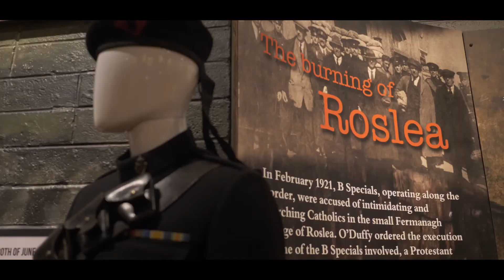War of Independence - Monaghan County Museum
As we look forward to welcoming you back to the museum in May, our Curator Liam Bradley takes us through some of the fascinating stories from our nationally renowned exhibition  Monaghan’s War of Independence 1919 – 1921.